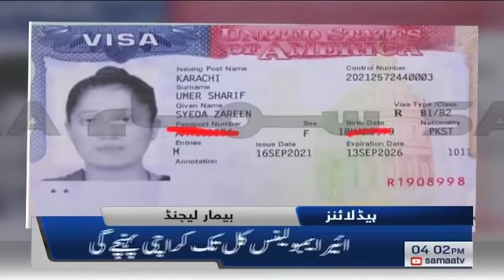Samaa news headlines 4pm | Khoon Kharabe Ke Bagair Iqtidar Ki Muntaqli Hui | SAMAA TV